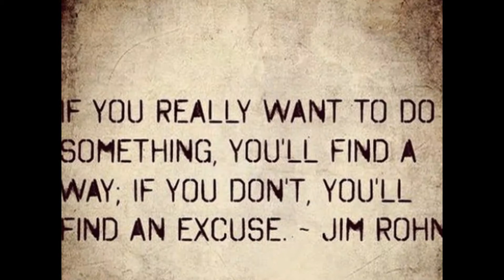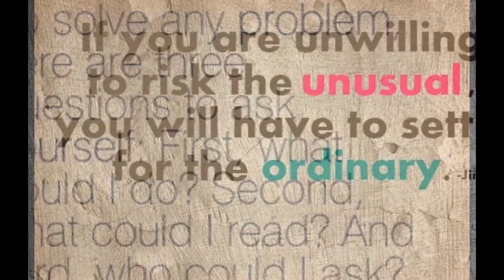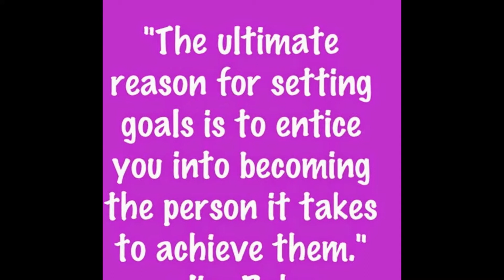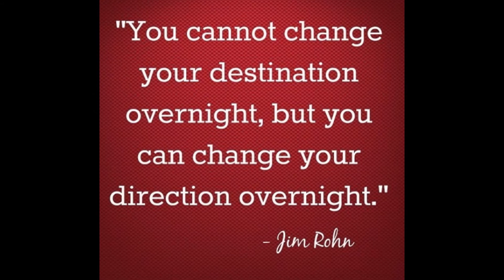Top sucess quotes by Jim Rohn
Quotes on motivation and success by the master Jim Rohn